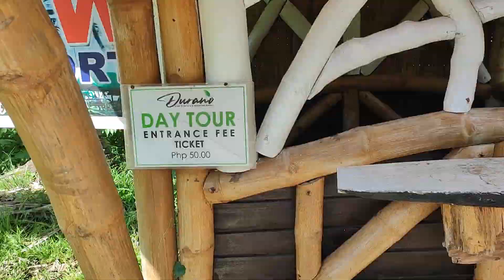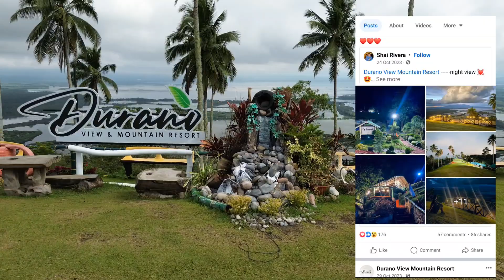Campsite na nasa ibabaw ng bundok?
Bihira lang ang mga ganitong klaseng campsite na matatagpuan dito sa Pilipinas
Durano View Campsite and Mountain Resort
Location - Brgy. Durano, Kapatagan, Lanao del Norte